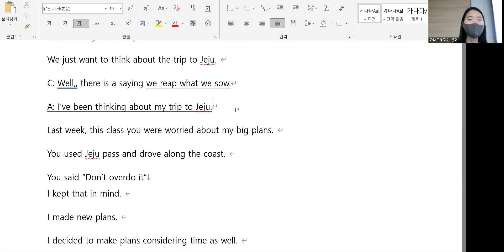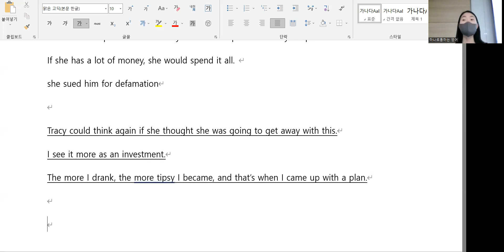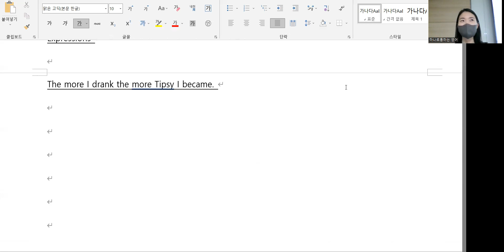4.28 class review 12